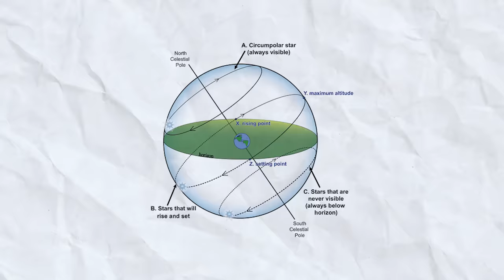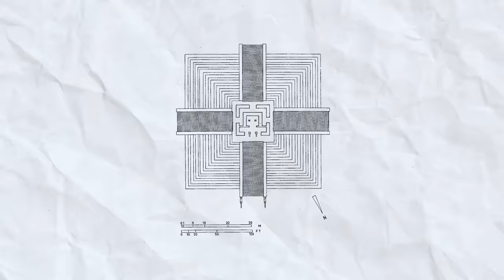These Ancient Megalithic Structures Reveal A Secret Scientists Don't Fully Understand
Join us on a journey to unravel the secrets of these ancient megalithic structures that have baffled scientists for centuries. From hidden chambers to intricate designs, these structures hold clues to a mystery that we are just beginning to fully understand. Featuring insights from renowned researcher Graham Hancock, this video will leave you in awe of the secrets waiting to be uncovered.